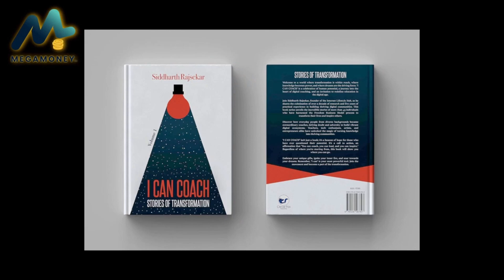PART 2 – "Know Your Money Mentor : Dinesh Kumar” 💎💸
" Turning Passion into Wealth 💰 : Mr. Dinesh's Money Mastery Secrets 💎💸"

🌟 🌟 🌟 Join us in this captivating interview with Dinesh, the mastermind behind MegaMoney Mastery Club, as he unfolds his awe-inspiring journey from the corporate world to financial coaching!

🌈 💸 Discover the inspiration behind his community, his passion for teaching, and the remarkable moments that shaped his path. 🌈
Dive into the world of financial wisdom and get ready to embark on your own journey to financial freedom! 🚀✨. 🧘‍♂️

 Let's make this journey interactive! Share your thoughts, money management strategies, and any questions you have in the comments below.

🌈 Want to transform your financial mindset and take charge of your money matters!?

Here are some questions related to Mr. Dinesh Kumar's life that are answered in this video.
🌟 🌟 "What sparked Dinesh’s interest in money management, and how did it become a passion?"

💼 "Dinesh shared more about his experience teaching technology in IT and the challenges he faced"

📖 "Dinesh told about best memories with mentors during his school days and the impact they had on him."

🚀 "How did joining Siddharth Rajsekar's and Blair Singer's programs shape Dinesh’s journey and build his confidence?"

💡 "What advice does Dinesh have for someone who is camera-shy and considering taking the plunge into online coaching?"

💬 "Dinesh shared a story of a specific individual he has coached and the positive changes they experienced!!!"

💥 "How did Dinesh navigate the challenges of market volatility and uncertainties, especially during events like the COVID-19 pandemic?"

🌐 "What are the key principles he emphasizes in his teaching about the India growth story for investment strategies?"

🌈 "As Dinesh celebrates the organic growth of the MegaMoney community, what are his plans for expanding its reach through webinars?"

🤔 "What are some common misconceptions people have about money management and how do they address them in Dinesh’s coaching?"

Remember, this is a safe space to learn and grow together on our MegaMoney adventure! 🚀💬

🚀 Ready to take control of your financial future and start your money management journey with us? 📚🤑

📣 Don't forget to join our MegaMoney community by joining our Facebook group "MegaMoney Mastery" for more financial wisdom and engaging discussions.

⌚️Timestamps:

00:00 - "Leaving a stable job for passion is admirable! How did Dinesh take that courageous step? 🤔"
What's the inspiration behind starting MegaMoney mastery as a community, as a   club?

03:20 - "How many people has Dinesh, A Money Mentor, coached with respect to money in his 15-year journey? 🤔

04:41 - "Any shocking or surprising moments in Dinesh's coaching journey?
any memorable moments throughout the journey that Dinesh would like to     share?

05:45 - "How did Dinesh guide his students through the unpredictable stock market during COVID?

06:28 - "Staying focused, disciplined, and holding nerves! How does Dinesh guide his students towards financial success?

You can book your free Master-class / Discovery-call using above link!!